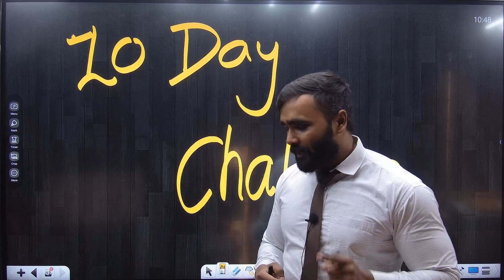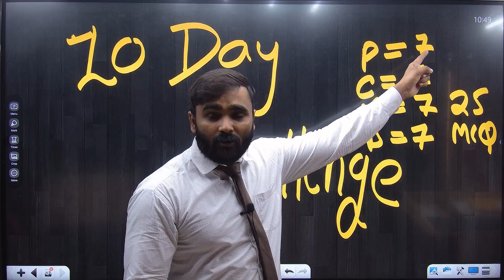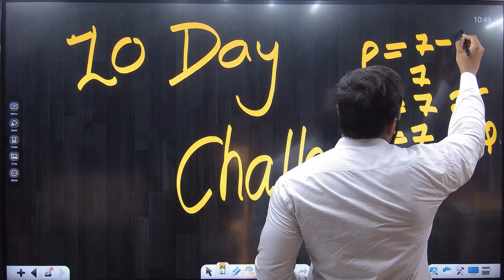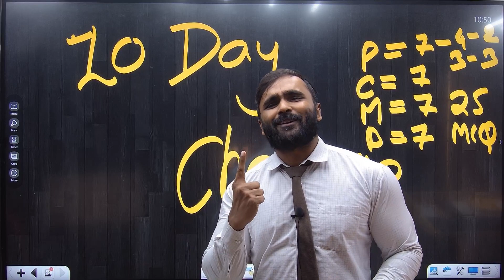10 DAYS CHALLENGE FOR 12th STD STUDENTS !! | PRADEEP GIRI SIR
10 DAYS CHALLENGE FOR 12th STD STUDENTS !! | PRADEEP GIRI SIR

Follow the Pradeep giri channel on